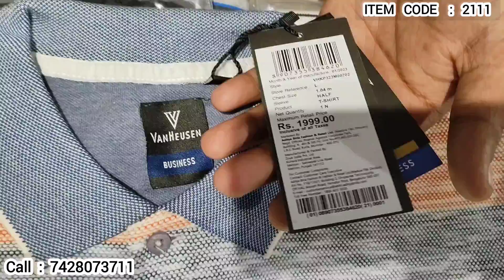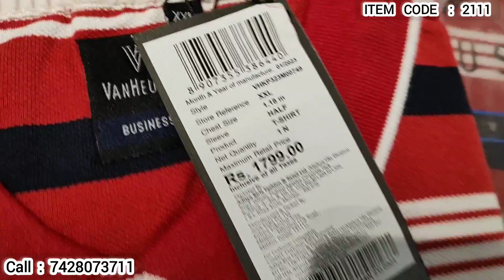Men's Totally Branded A1 Quality II Cheapest Price II Online Order Available II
Men's Totally Branded A1 Quality II Cheapest Price II Online Order Available II Hello, guys welcome to the Sb Enterprises, and in today's video, we are going to show you Womens & MENS Collection  at wholesale rates with different brands, colors, and sizes.